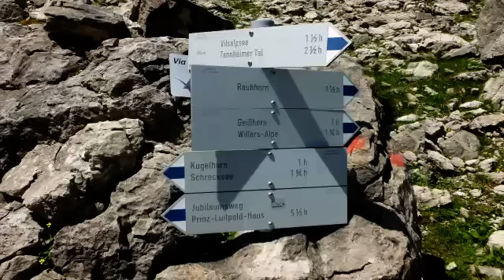Wandern im Tannheimer Tal 2011 / 2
Rundwanderung vom Vilsalpsee hoch auf den Jubiläumsweg zum Schrecksee. Über das Kastenjoch auf dem Saalfelder Höhenweg zur Landsberger Hütte und wieder runter zum Vilsalpsee.